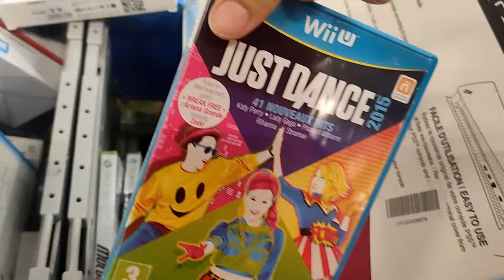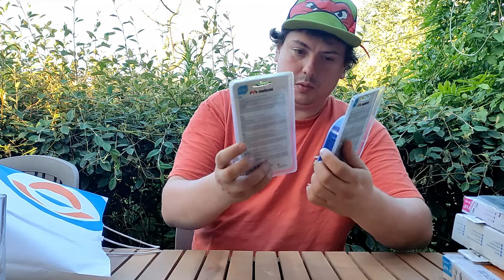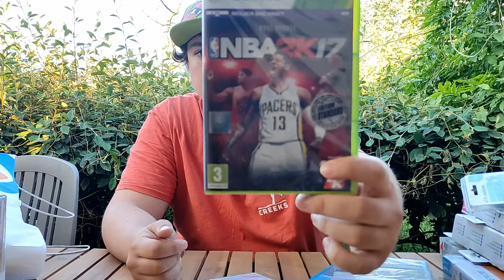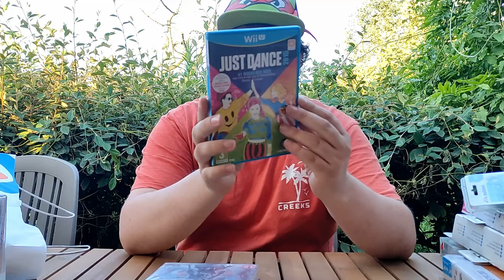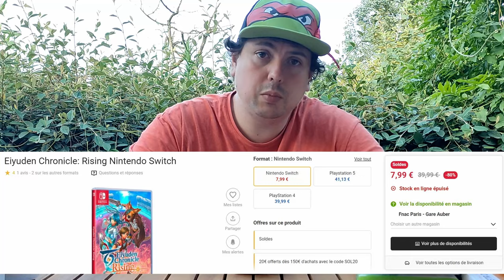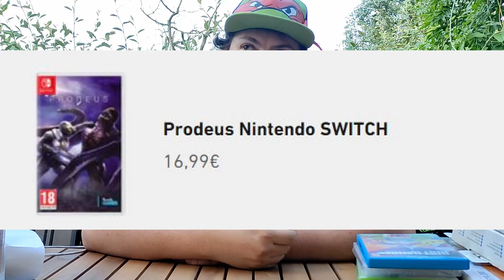Soldes été 2024 - des découvertes inattendues Jeux Vidéo et accessoires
Soldes été 2024 - des découvertes inattendues